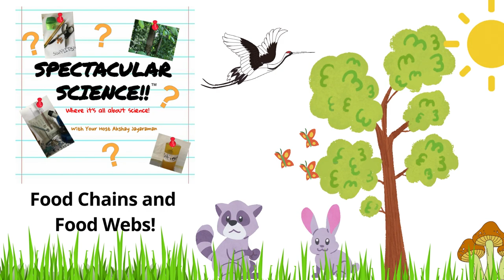Food Chains and Food Webs! - Spectacular Science Ep. 130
Food chains and food webs! They are important to show the transfer of food from one animal to another. Even humans are part of a giant food web. But, how exactly does a food chain work? What are the parts of a food chain and what role do animals and plants play in it? In this episode, Akshay explores the science behind food chains and even how they can get even more complex, such as food webs

Here is an article about the very beginning of the food chain, producers! It is called “Why Do Plants Need Sunlight”.

Here is an activity! It is called “Draw Your Own Food Chain”.